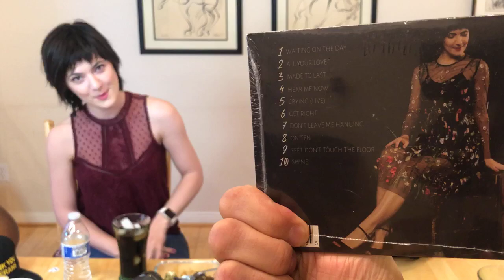Sara Niemietz Live on Game Changers With Vicki Abelson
We had no fun at all when Sara Niemietz paid us a call *nose grows* How does a 20 something take on playing a young Carol Burnett opposite Linda Lavin on Broadway, Wanda in Carl Reiner's Enter Laughing at the Annenberg, sing with BJ Thomas at The Grand Ole Opry, do Ellen at her invitation, record with Richard Marx, co-write with Melissa Manchester, be a regular player on Glee, appear on Providence and Gilmore Girls, sing with PostModern Jukebox, tour the world, partner with Emmy winning composer, Snuffy Walden, to get not only her voice, but her music heard and seen, with over 24 million views on her YouTube channel, and still have time to devour Dostoyevsky, brussel sprouts and pizza, speak and sing fluent Mandarin, learn a bissell Russian, and still look and act like a fun-loving kid?!? It's called being Sara Niemietz. Hear about it all, how she did it, how she lives it, and hear that girl blow the roof off my rental. Yowza! This show comes with a fun back guarantee.

Sara Niemietz on Game Changers With Vicki Abelson
Wed, 6/19/19, 7 pm PT/ 10 pm ET

With Pete George

Live on The Facebook
Full show replay

All BROADcasts, as podcasts, also available on

And, Nicole Venables of Ruby Ruby Begonia Hair Studio Beauty and Products for tresses like the stars she coifs, and regular peoples, like me. I love my hair, and I loves Nicole.